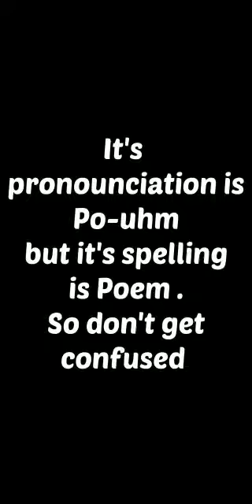Pronunciation and body parts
Video from Amrita